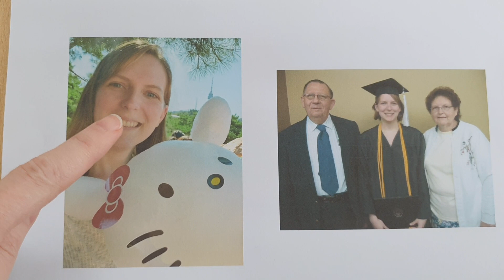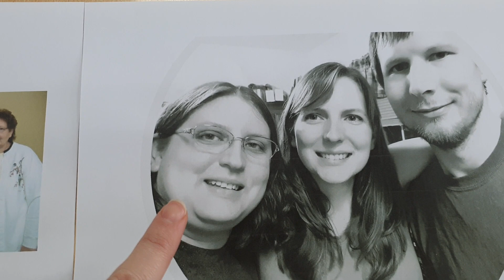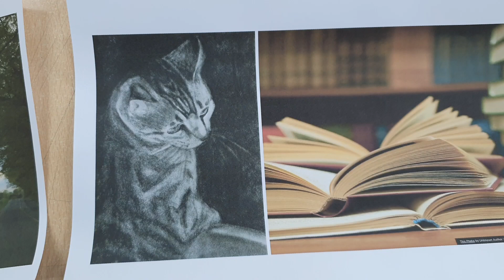Sara Teacher Introduction